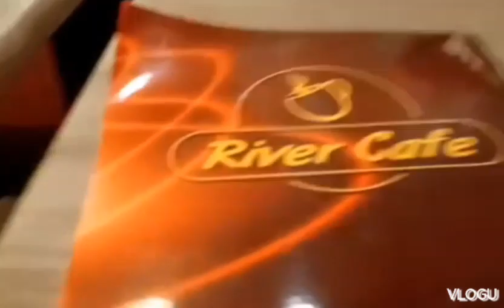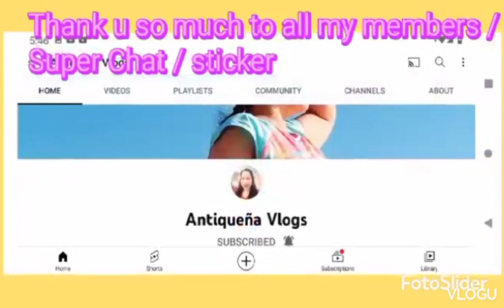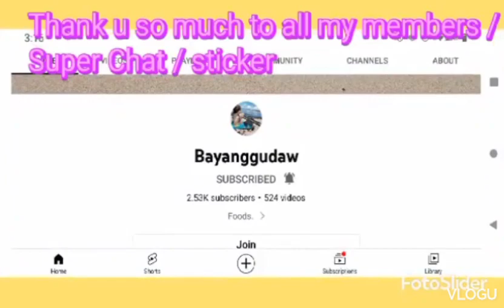RESTAURANT AND CAFE|SING ALONG CAIRO EGYPT 🇪🇬 #5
HELLO EVERYONE 👋 SA VEDIO NA ITO DITO TAU SA ISANG RESTAURANT, WITH SING ALONG, I HOPE U ALL ARE ENJOYING IN THIS VEDIO ..THANK U SO MUCH, GOD BLESS